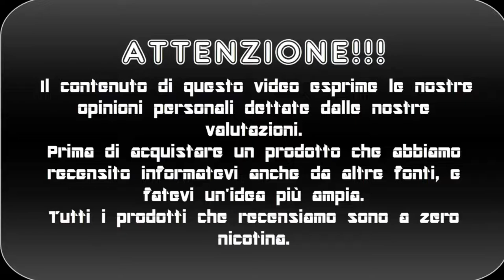Toopuft Strawberry Smash!